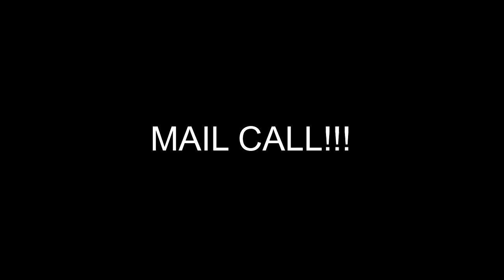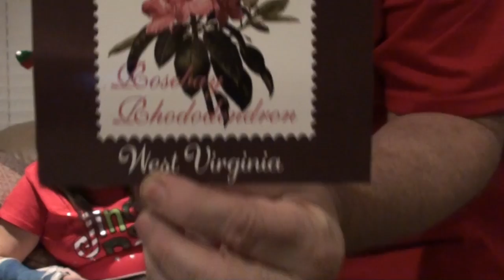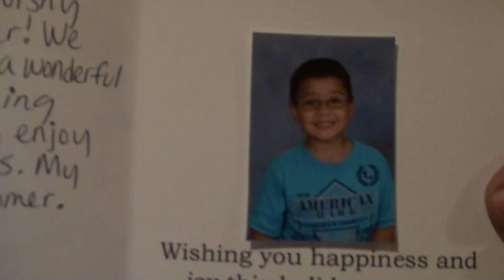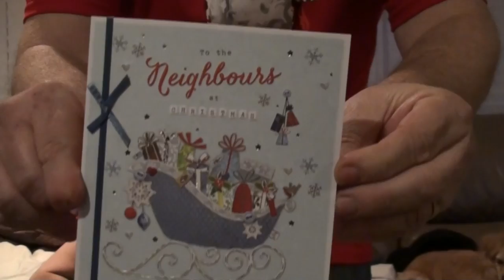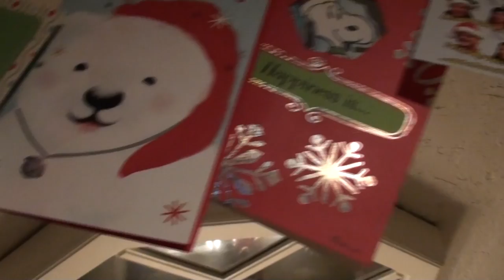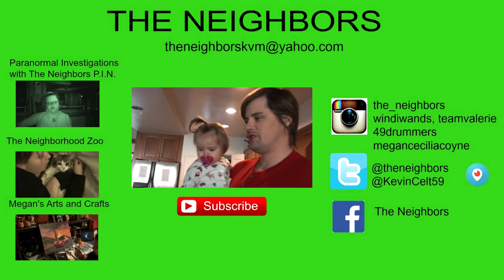OUT & ABOUT AND READING MAIL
Kevin and Valerie go to the Post office and do a little Christmas shopping.   When they get home they read Happy Mail.